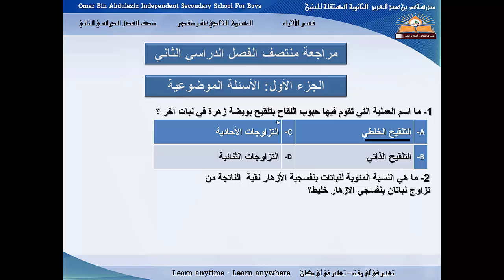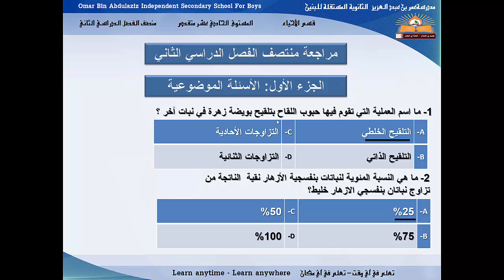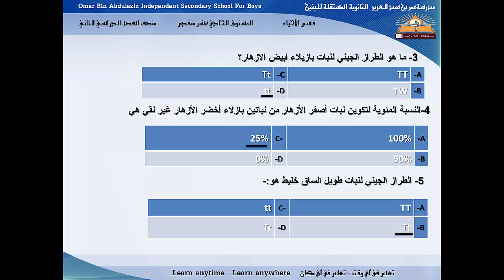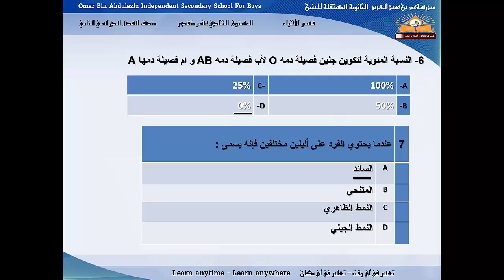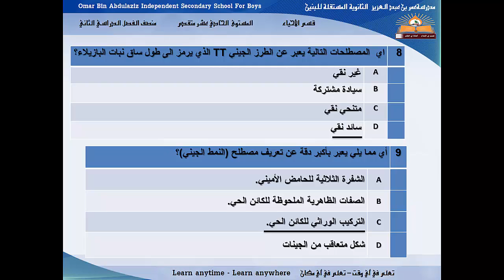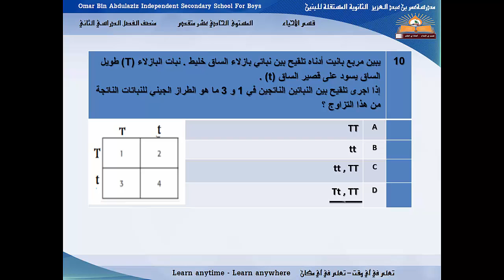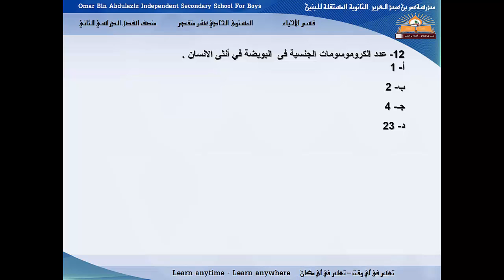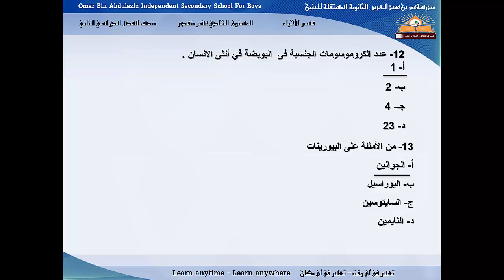مراجعة منتصف الفصل الدراسي الثاني ج 1- الأحياء - الحادي عشرمتقدم - 2016-2017